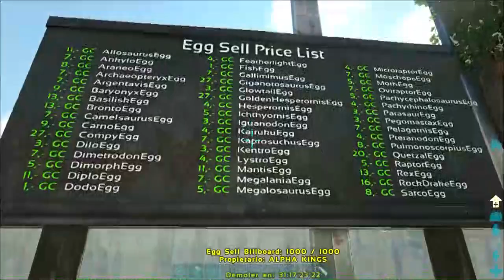Guía para ganar Glory Coins en el mercado - ARK Server Alpha Kings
Esta vez les traigo una guía de como hacer buen uso de las mesas de venta del mercado para ganar Glory Coins en el mercado de Ark en el server Alpha Kings. Además un tutorial de como usar la mesa para vender equipo.